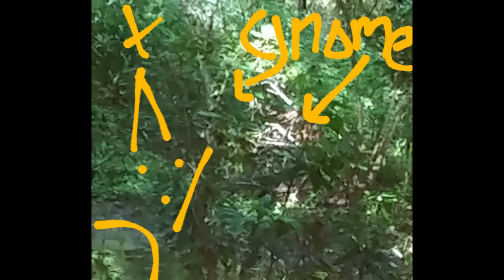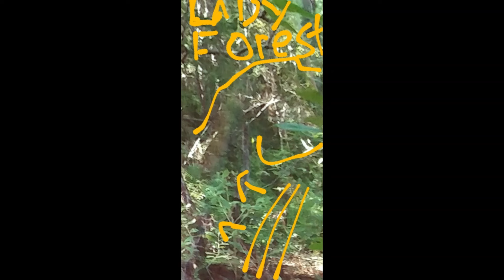Dazzle You Vlog- things got hairy on St. Patrick’s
A cool video production channel. Film outdoor adventures and Bigfoot cryptids.